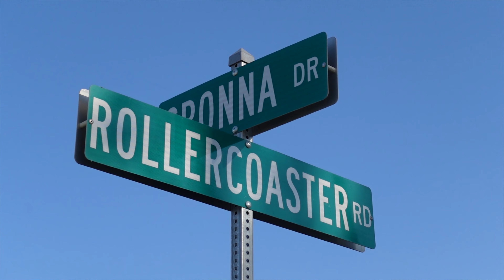Iowa Travel Vlog - Roller Coaster Road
I made a quick behind the scenes vlog from my Roller Coaster Road video I posted the other day.  I had so much fun traveling to this gravel road in Allamakee County.  If you haven't traveled to this location, do yourself a favor and do so.  While on that side of the state you should also visit Yellow River State Forest in Harpers Ferry, or Pikes Peak State Park in McGregor.

Big thanks to Mike over at Top Shelf Media for helping me get all the drone shots!

CAMERA: Sony A7R IV & Sony ZV-1
LENSES: Sony 35mm f/1.8, Sigma 24-70mm f/2.8 Art Lens and the Sigma 135mm f/1.8 Art Lens
MIC: Rode VideoMic NTG On-Camera Shotgun Microphone, Rode Wireless GO, and the Rode VideoMicro